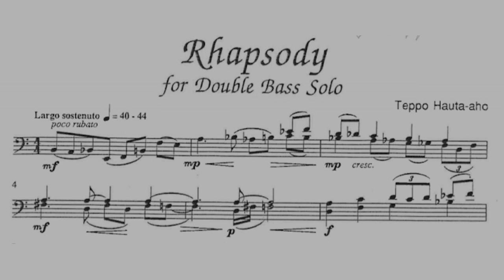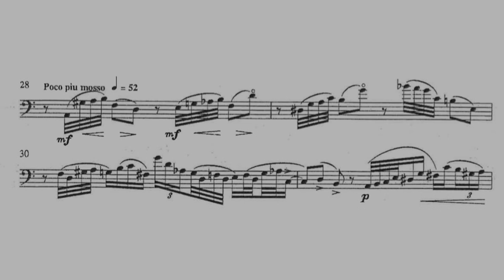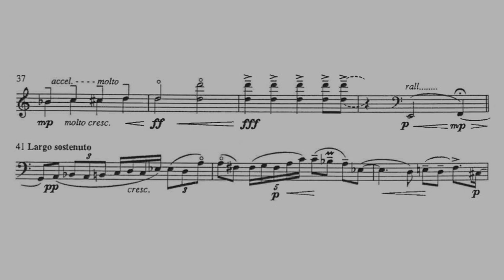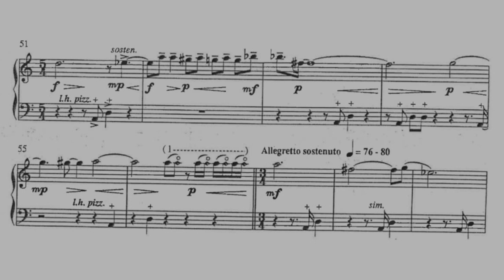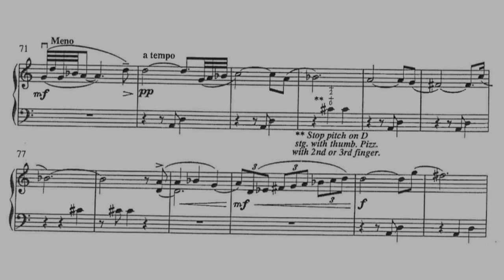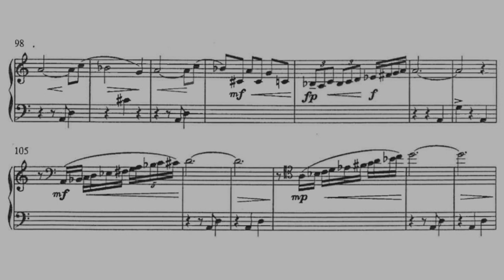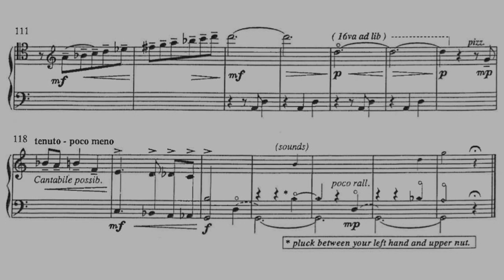Teppo Hauta-aho - Rhapsody for Double Bass Solo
Teppo Hauta-aho (May 27, 1941 – November 27, 2021) was a Finnish double bassist and composer.

Double Bass: David Desimpelaere